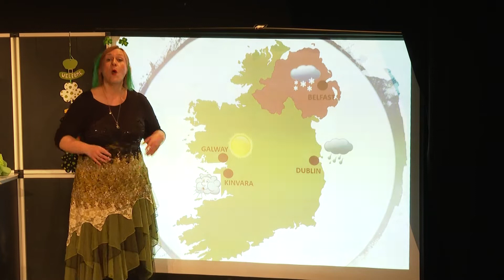Reportage: Rombas TéléVision - LILY POPPINS IN IRELAND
Filmé à la Maison de l'Enfance de Rombas en mai 2022